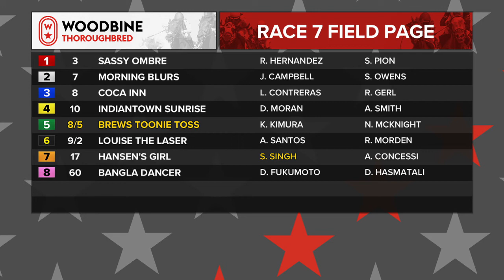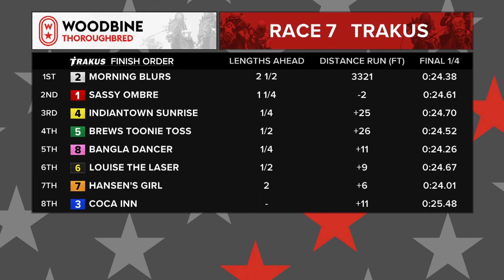Woodbine, September 14, 2018 Race 7